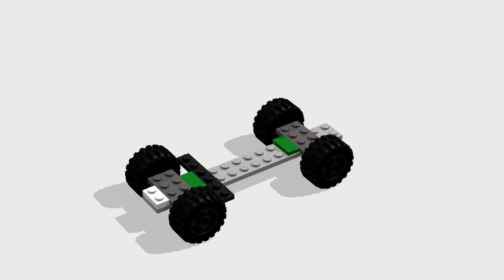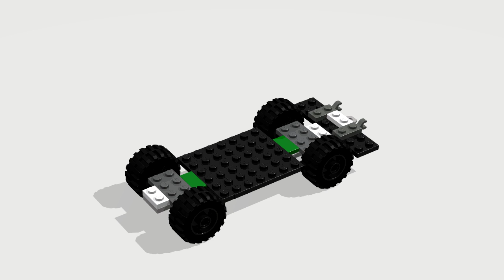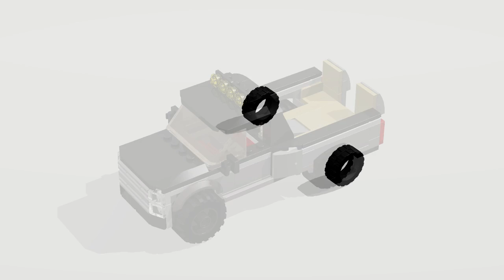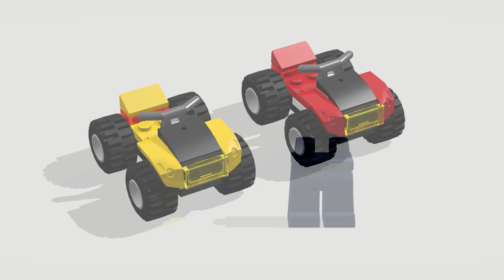LEGO City 60148 ATV Race Team. Speed build / Instruction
How to build LEGO ATV Race Team  (60148) 😀

Get ready to race with the LEGO® City ATV Race Team. This set features two ATVs, a pickup truck, trailer hitch, pickup bed with adjustable ramp and a detachable trailer with adjustable ramp, plus helmets, fuel barrel and a spare tire. Includes two minifigures.

Short review on this set:
-Includes two ATV rider minifigures.
-Features a pickup truck, trailer and two ATVs.
-Pickup truck features a pickup bed with room for an ATV, trailer hitch and a ramp.
-Trailer features space up front for an extra wheel and ramp.
-Load up the ATVs on the truck and trailer.
-Detach the trailer from the pickup truck and unload the ATVs.
-Use the wrench and fuel barrel to prep the ATVs.
-Accessory elements include a wrench, fuel barrel and a spare tire.
-Pickup truck measures over 2” (7cm) high, 5” (15cm) long and 2” (6cm) wide.
-Trailer measures over 1” (3cm) high, 5” (14cm) long and 2” (6cm) wide.
-ATVs each measure over 1” (3cm) high, 1” (5cm) long and 1” (4cm) wide.